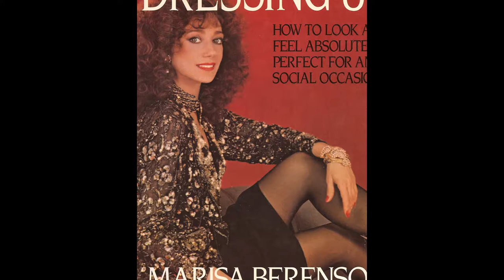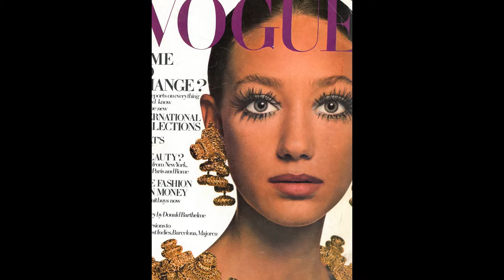Мариса Беренсон (Marisa Berenson) musical slide show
Витто́рия Мари́са Скиапаре́лли Бе́ренсон ( англ.   Vittoria Marisa Schiaparelli Berenson ; род. 15 февраля  1947 , Нью-Йорк , США ) — американская актриса и фотомодель.      Мариса — старшая дочь Роберта Л. Беренсона ( англ.   Robert L. Berenson ), американского дипломата, затем чиновника в морском пароходстве (по происхождению литовского еврея )  , и «Гого» Скиапарелли ( англ.   Gogo Schiaparelli ) — урождённой графини Марии Луизы Ивонн Радха де Вендт де Керлор ( нем. - фр.   Maria Luisa Yvonne Radha de Wendt de Kerlor ), известной в 1940-х годах светской львицы смешанного итало-швейцарско-франко-египетского происхождения  (после развода с Робертом Беренсоном вышла вторым браком за актёра и режиссёра Джино, маркиза Каччапуоти ди Джульяно; итал.   Gino, Marchese Cacciapuoti di Giugliano  ). Бабка Марисы по материнской линии — выдающийся модельер Эльза Скиапарелли  , дед — известный теософ и  медиум граф Вильгельм де Вендт де Керлор ( нем. - фр.   Wilhelm de Wendt de Kerlor )   . Двоюродные прадеды Марисы — первооткрыватель марсианских каналов итальянский астроном Джованни Скиапарелли и крупнейший американский художественный критик Бернард Беренсон ; двоюродная прабабка — сестра Бернарда Беренсона, спортивный педагог, учредительница правил женского баскетбола  Сенда Беренсон (одна из двух первых женщин, включённых в американский Баскетбольный Зал славы  ). Младшая сестра Марисы, Беринтия «Берри» Беренсон (по мужу Перкинс) — актриса, фотомодель, фотограф, жена американского актёра Энтони Перкинса , мать актёра Оза Перкинса и музыканта Элвиса Перкинса  .   С юности — то есть с начала 1960-х годов — сделав успешную карьеру манекенщицы («Когда-то я была одной из самых дорогих моделей в мире», сказала она однажды в интервью The New York Times  ), Беренсон стала регулярно появляться на обложках известных глянцевых, модных и новостных журналов: Newsweek , Time  , People , Harper’s Bazaar , Vogue  , Stern и других  . За любовь Марисы к богемному времяпрепровождению, многолюдным парти и выступлениям на сценах ночных клубов журналисты прозвали её «Королевой Сцены» ( англ.   The Queen of the Scene  ), а  Ив Сен-Лоран , считавший Беренсон идеальной выразительницей настроений и носительницей повадок десятилетия — «Девушкой Семидесятых» ( англ.   The Girl of the Seventies  ).  В 1967 году Мариса Беренсон дебютировала в кино (в американском телесериале « Коронет Блю  »); затем, после трёхлетнего перерыва, за неполных четыре года (1971—1975) снялась в трёх классических экранизациях 1970-х годов — « Смерть в Венеции » Лукино Висконти (1971), « Кабаре » Боба Фосса (1972) и « Барри Линдон » Стэнли Кубрика (1975). Роль Натальи Ландауэр — изысканно-простодушной наследницы богатого еврейского торговца, живущей в  Берлине в эпоху установления нацистской диктатуры и первых еврейских погромов («Кабаре») — принесла Марисе Беренсон премию Национального совета кинокритиков США за 1972 год в категории «лучшая актриса второго плана». Однако наиболее известная и популярная у зрителей роль Беренсон — «трагическая красавица» леди Линдон из кубриковского «Барри Линдона» — была встречена рецензентами, не желавшими признавать серьёзные актёрские способности за слишком успешной фотомоделью, несправедливо холодно. Общее отношение профессиональных критиков к выбору Марисы Беренсон на роль леди Линдон подытожил Винсент Кэнби из The New York Times : «Мариса Беренсон идеально подходит к своим костюмам и парикам»  .  Беренсон снялась в ряде других фильмов (в основном европейского производства), в нескольких американских телефильмах, — в частности, в драме на тему Холокоста « Выиграть время  » (1980) — а также в качестве приглашённой ведущей в одном из эпизодов третьего сезона « Маппет-шоу » (1978).   В начале 1970-х годов Беренсон встречалась с бароном Давидом Рене де Ротшильдом — младшим сыном и будущим наследником барона Ги де Ротшильда , главы банкирской династии Ротшильдов  . Тем не менее, первым мужем Марисы стал заклёпочный фабрикант Джеймс Рэндалл ( англ.   James Randall ). Супружеский союз, заключённый в 1976 году в  Беверли-Хиллз  , оказался непрочным и был расторгнут полтора года спустя. От этого брака в 1977 году у Марисы родилась дочь — Старлайт Мелоди Рэндалл ( англ.   Starlite Melody Randall )  .  В 1982 году Беренсон вышла замуж во второй раз — за адвоката Аарона Ричарда Голуба ( англ.   Aaron Richard Golub ). Новый брак также не был счастливым; супруги развелись в 1987 году. В постановлении судьи по делу о бракоразводном процессе, среди прочего,